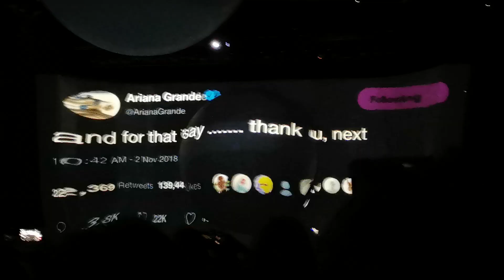Ariana Grande "Thank You Next", Copenhagen, Denmark, October 1st, 2019